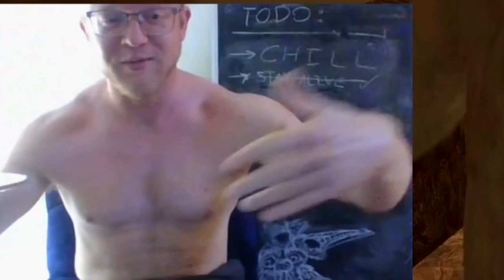Omegle But it's VRChat..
Omegle But it's VRChat. This was insane.

I decided to go on Webcam and troll.

This is a new Omegle but, where i try to create some funny moments using VRChat. I try to have some funny reactions using my avatars. I use full body tracking, and we had a lot of laughs. I love dancing in VR.

Not Omegle, But Real Virtual Reality or Omegle, But It's VRChat, or any other but challenge like that. This is a dancing / trolling of Omegle using avatars / characters